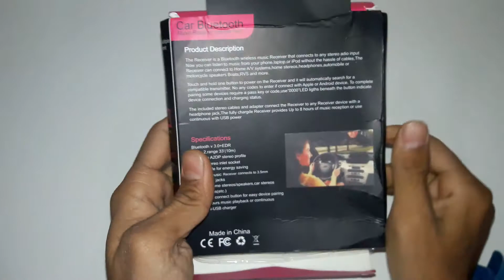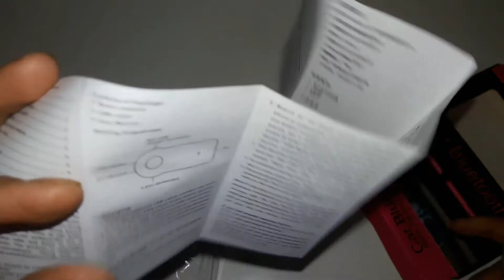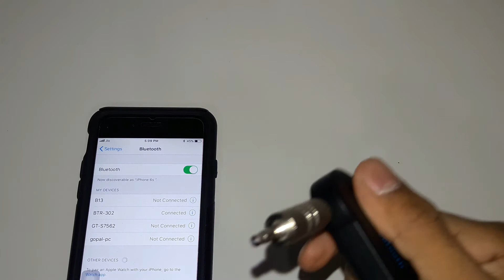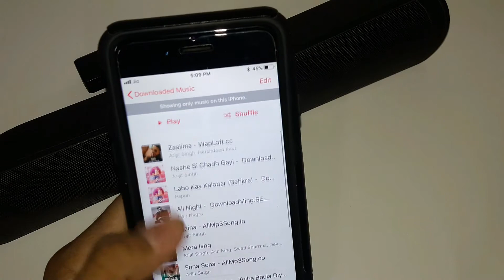How To Use Bluetooth Device And Quick Review/unboxing, in HINDI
in this video i am going to unbox bluetooth device and how to use it and quick review on it.